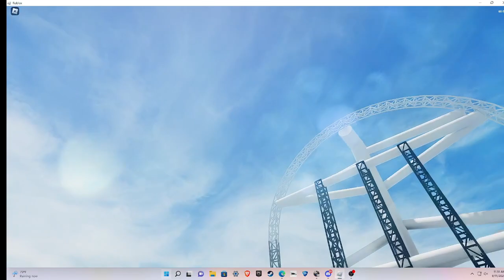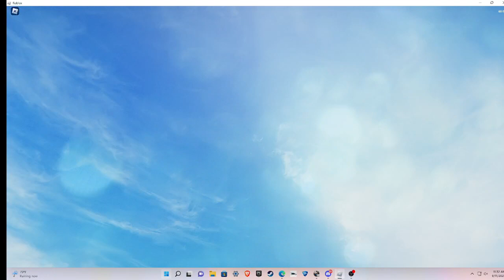Strata Coaster Prev #1 | Theme park tycoon 2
This coaster still needs a name so in comments write down a name